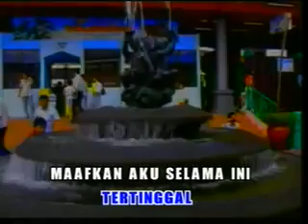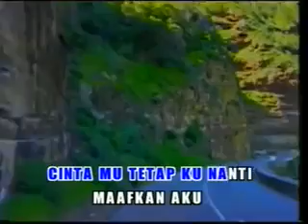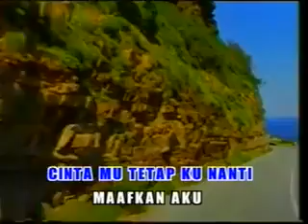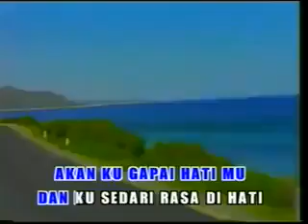Arwana Hati Yang Tertinggal